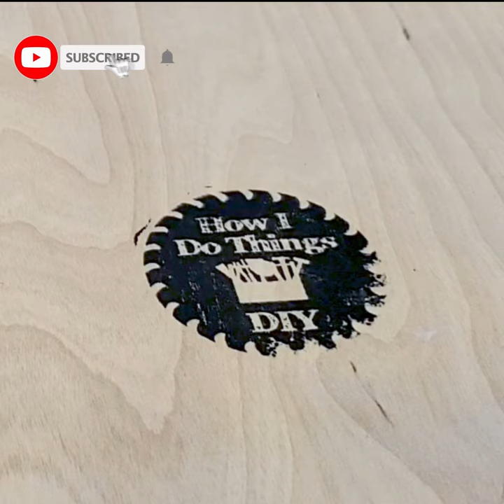DeWalt DWE7491RS Folding Outfeed Table Demo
Here's a woodworking demonstration of my Dewalt DWE7491RS folding outfeed table I built.  This outfeed table for my DWE7491 table saw was a game changer.  It makes using the table saw much safer and more enjoyable.

The DeWalt DWE74914RS is a great saw but the lack of an outfeed table is crazy.  This outfeed table allows you to still fold up your table saw and put it away when you're done with it!

DeWalt table saw